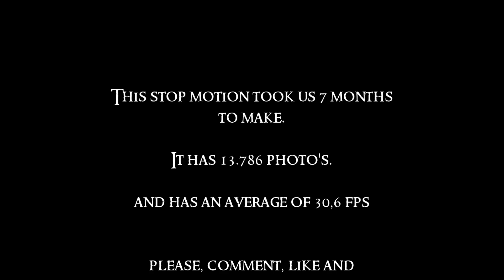Lego The Hobbit: The Barrel escape